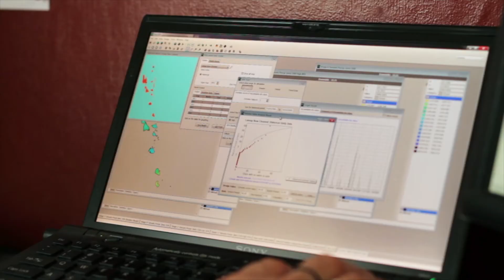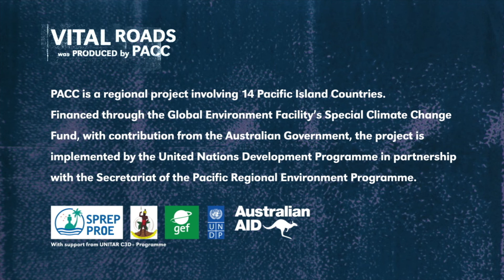Vital Roads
The Pacific Adaptation to Climate Change (PACC) project is working in 14 Pacific Island countries to reduce vulnerability, and increase resilience to the adverse effects of climate change. Vanuatu, as one of the participating PACC countries, is improving the roading infrastructure on Epi Island to reduce climate-related risks. Epi's inhabitants depend on local transport infrastructure to transport their crops to market, their sick to hospital, and to connect to the outside world. By relocating coastal roads, rehabilitating sea walls, and protecting the coastline through re-vegetation of native species, these long-term adaptation measures are preserving livelihoods and improving climate resilience.